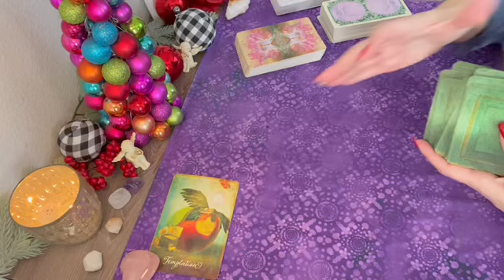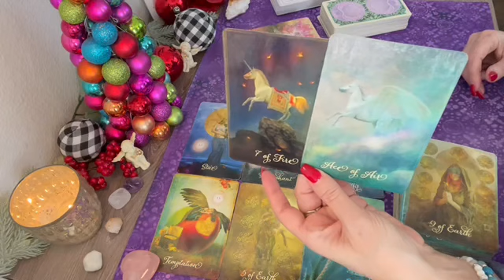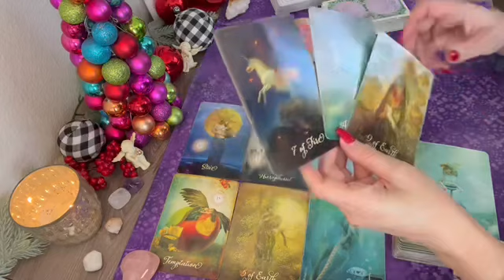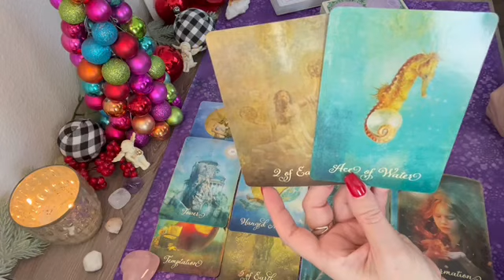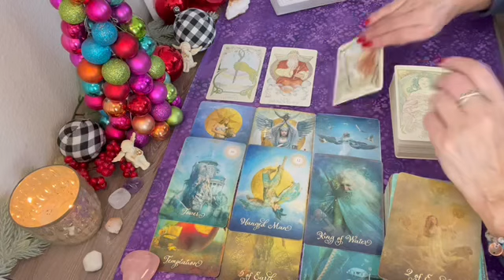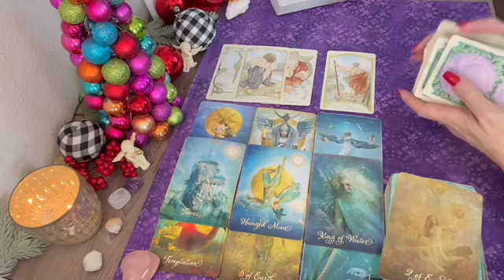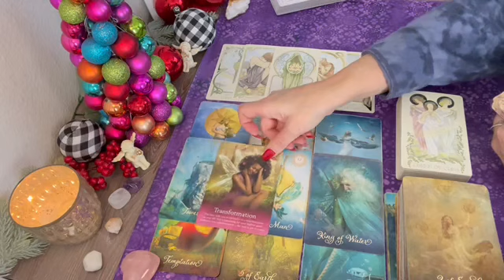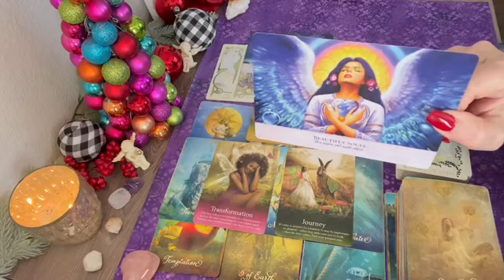Aquarius you can't imagine what's coming in!